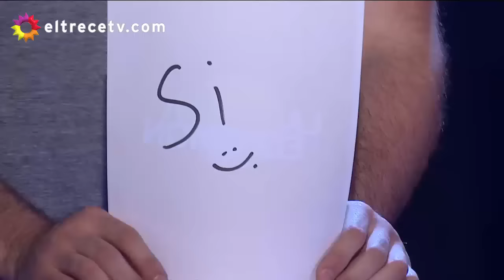¿Habrá ensamble de familias?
Momento emitido en La mejor elección, el jueves 06/10/16.
A la hora de la verdad, ambos decidieron unir sus caminos, le dijeron "Sí" al chape y tras el beso permanecieron un largo rato abrazados.
La coincidencia provocó que Guido Kaczka apostara fuertemente por la unión de la pareja y hasta describió cómo sería un almuerzo familiar.